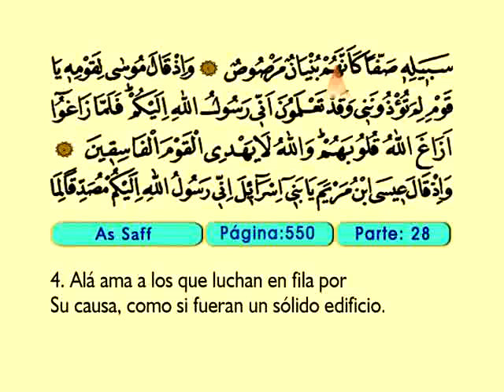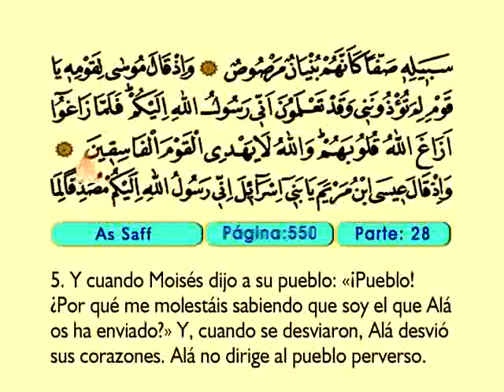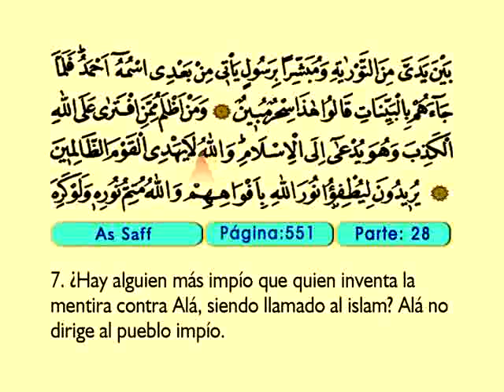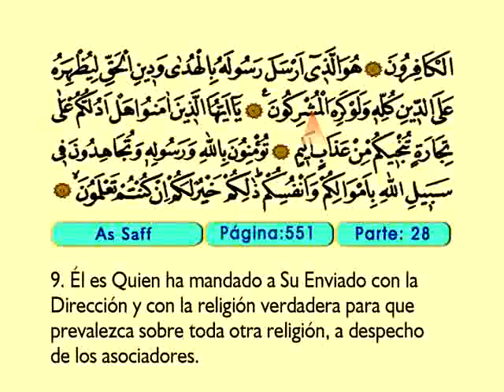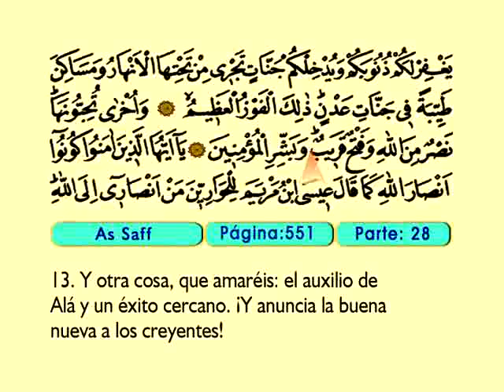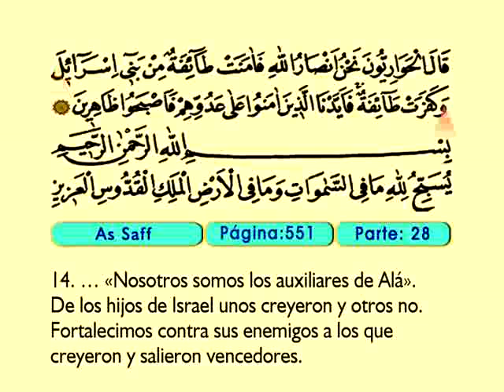As Saff 1-14 - El Sagrado Coran (Árabe)